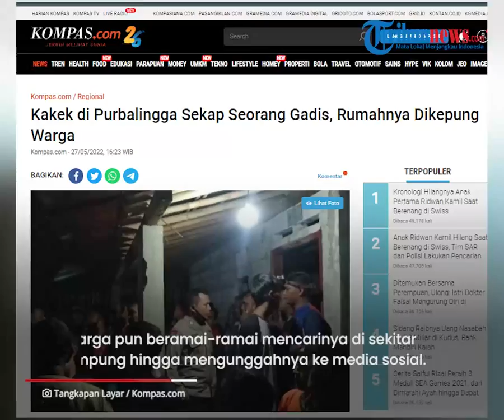Kakek di Purbalingga Sekap Gadis 12 Tahun hingga Buat Warga Geram, Korban Ditemukan Tengah Malam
TRIBUN-VIDEO.COM - Seorang gadis berusia 12 tahun asal Desa Karangreja, Kecamatan Kutasari, Purbalingga, Jawa Tengah dikabarkan hilang, Kamis (26/5/2022).

Anak perempuan itu tidak kunjung pulang setelah berpamitan hendak pergi ke rumah pamannya sekitar pukul 17.00 WIB.

Rupanya, gadis tersebut disekap oleh seorang kakek.

Dikutip dari Kompas.com, Kasi Pelayanan Desa Karangreja, Agus Sutoro mengatakan, kabar hilangnya anak itu lantas menyebar ke seluruh kampung.

Tepat menjelang tengah malam, timbul kecurigaan warga kepada seorang kakek bernama Karsan (60).

Kecurigaan itu bermula karena Karsan yang merupakan tetangga dekat korban malah tidak tampak ikut mencari.

Sebaliknya, saat diperiksa ke rumahnya, pintu depan yang biasanya dibiarkan terbuka, malam itu tampak terkunci rapat.

Saat rumah itu dibuka paksa oleh warga, anak yang sejak sore dikabarkan hilang rupanya berada di dalam rumah Karsan.

Sontak warga yang geram langsung datang  mengepung rumah Karsan.

Beruntung polisi dan petugas BPBD yang sedari sore terlibat operasi pencarian dapat mencegah aksi main hakim warga.

Kapolsek Kutasari Iptu Tedy Subiyarsono membenarkan adanya penyekapan anak di wilayahnya.

Namun dia belum bisa memberikan keterangan lebih jauh terkait motif dan aksi yang dilakukan Karsan.

(Tribun-Video.com/TribunJateng)

Artikel ini telah tayang di Kompas.com dengan judul "Kakek di Purbalingga Sekap Seorang Gadis, Rumahnya Dikepung Warga",